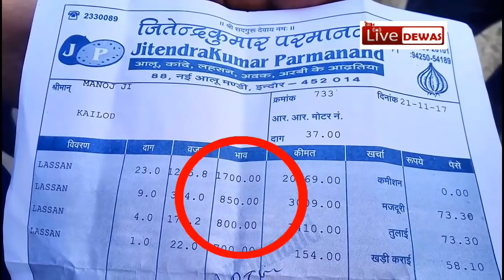Dewas News, किसानों पर दोहरी मार अब लहसुन बिका कौड़ी के दाम, मात्र 17 रुपए किलो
देवास। आपको जानकार ताज्जुब होगा की जो लहसुन आज से आठ साल पहले 20 हज़ार रूपये क्विंटल तक बिकता था आज वही लहसुन मात्र 8 सौ से 17 सौ की कीमत में बिक रहा है। जिन किसानों ने बड़ी आस से यह फसल लगाई थी वे अब बेहद निराश हैं। मध्यप्रदेश के देवास जिले के केलोद गाँव के ज्यादातर किसान लहसुन की फसल लेते आए हैं। इस साल की नई फसल अभी आना बाकि है लेकिन जो पिछले साल का लहसुन उनके घरों में अच्छे भाव की आस में रखा था उसे अब मजबूरी में बेचना पड़ रहा है। किसानों ने बताया की अच्छे लहसुन की कीमत 17 रूपये किलो और छोटे लहसुन की कीमत मात्र 8 रूपये किलो के हिसाब से वे इंदौर की मंडी में बेच कर आए हैं।